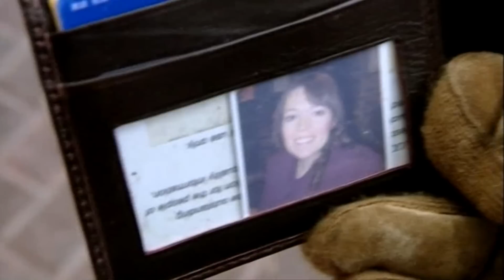Mark Decides To Call Off The Wedding - Peep Show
Mark doesn't really want to get married but how can he delay the wedding? Start a fight with a Jizz-Cock perhaps?